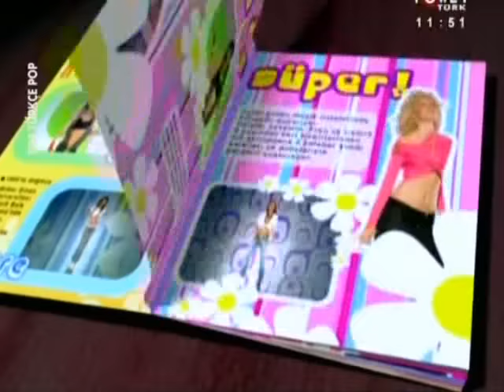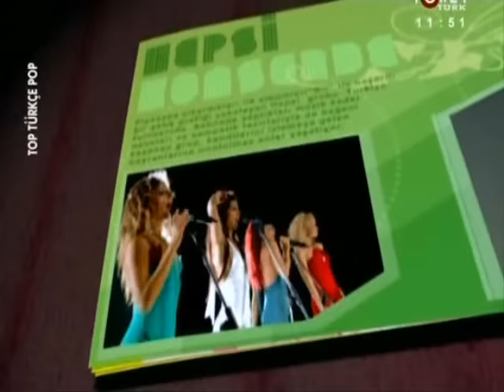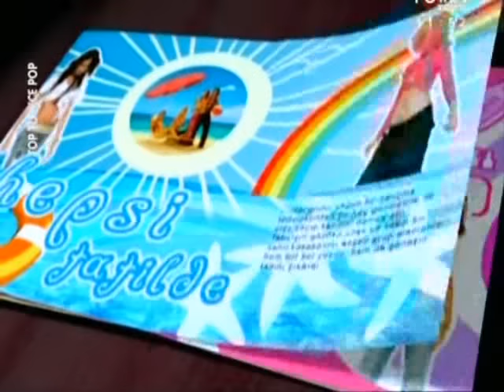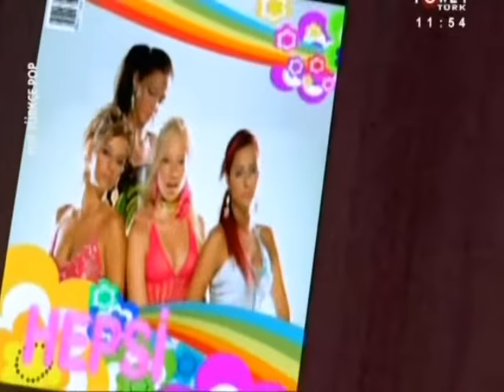Grup Hepsi - Herseye Ragmen (turkish)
Song by a Turkish girl group named Hepsi. Its called "Herşeye Rağmen".